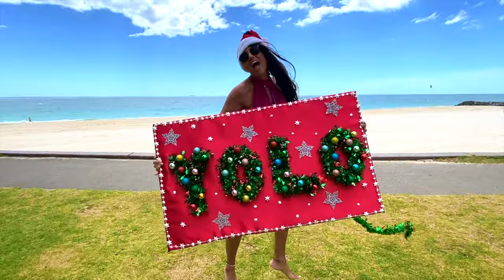CHRISTMAS YOLO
CHRISTMAS YOLO christmas clip for fans fun ..
live footage captured over the past year

have a merry christmas lovers xx

Little Miss Squeezebox